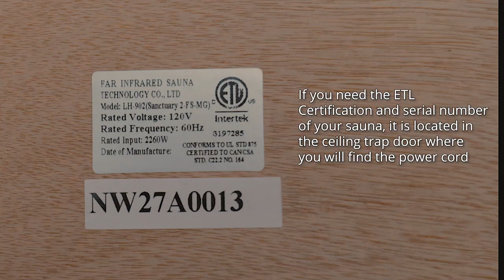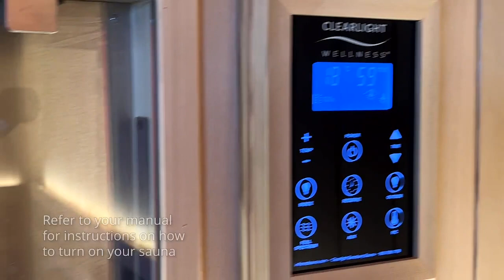CLEARLIGHT OUTDOOR 5 ASSEMBLE VIDEO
A walk through and installation of the Out door 5 person sauna